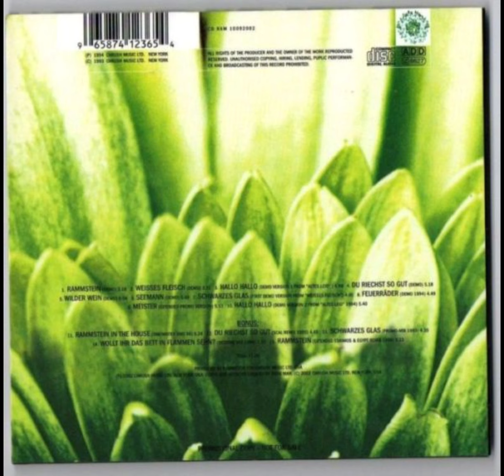Hallo Hallo (Demo Version 2 From 'altes Leid' 1994)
HERZELEID DEMOS 93-94 (UNOFFICIAL CD)

TRACKLIST:

01-. Rammstein (Demo)
02-. Weisses Fleisch (Demo)
03-. Hallo Hallo (Demo Version 1 From 'altes Leid')
04-. Du Riechst So Gut (Demo)
05-. Wilder Wein (Demo)
06-. Seemann (Demo)
07-. Schwarzes Glas (First Demo Version From 'weisses Fleisch')
08-. Feuerrader (Demo 1994)
09-. Meister (Extended Promo Version)
➤10-. Hallo Hallo (Demo Version 2 From 'altes Leid' 1994)
11-. Rammstien In The House (Timewriter Rmx 96)
12-. Du Riechst So Gut (Scal Remix 1995)
13-. Schwarzes Glas (Promo Mix 1993)
14-. Wollt Ihr Das Bett In Flammen Sehen (Bedtime Mix 1996)
15-. Rammstein (Extended Eskimos & Egypt Remix 1996)
16-. Jeder Lacht (Mono Version)
17-. Jeder Lacht (Stereo Version 1)
18-. Jeder Lacht (Stereo Version 2)

ATTENTION: THIS IS AN UNOFFICIAL RAMMSTEIN CD, I'M NOT CERTAIN WHETHER THE SONGS AND REMIXES ARE REAL OR NOT. I'M ONLY UPLOADING THIS CD TO SHOW IT.